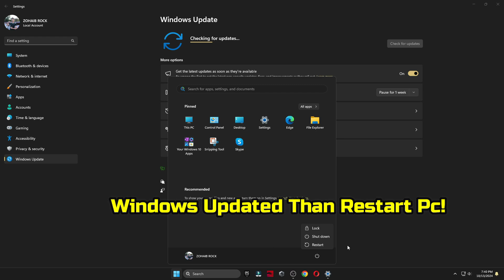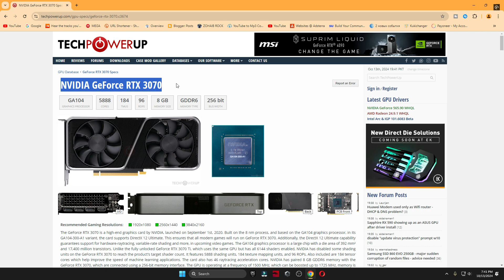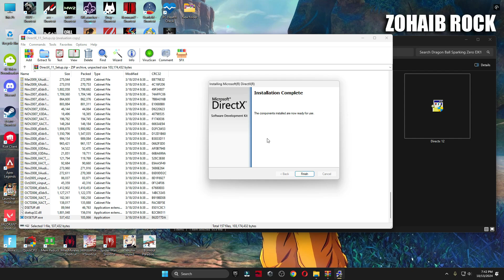A d3d11 compatible gpu feature level 11.0 shader model 5.0 is required to run the engine dragon ball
A d3d11-compatible gpu (feature level 11.0 shader model 5.0) is required to run the engine Dragon Ball Sparking Zero Latest Fixed 2024

▬►𝐆𝐚𝐦𝐢𝐧𝐠 𝐏𝐂 𝐒𝐩𝐞𝐜𝐬:
CPU: Intel Core i9-10900k 3.70GHz
GPU: RTX 3070 8GB
RAM: 48 GB DDR4
Motherboard: ROC STRIX B460-F GAMING
Power Supply: GIGABYTE 80 Plus Gold 750W

▬►Secondary PC Specs:
CPU: Intel Core i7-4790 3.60GHz
GPU: AMD RX 570 4gb
RAM: 16 GB
Motherboard: ASROCK-Z87 PRO 3
Power Supply: EVGA 80 Plus Bronze 850W